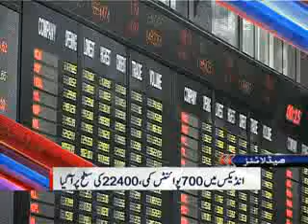Dunya News Headlines 08-05-2013 13:00:PM